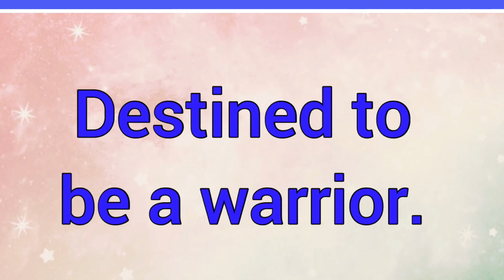Akinyemi | Name Origin Meaning